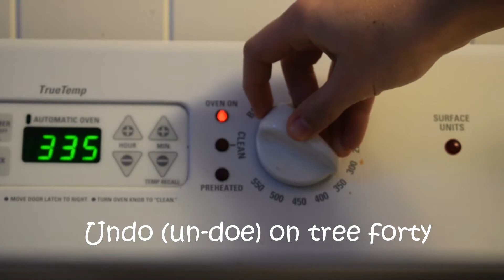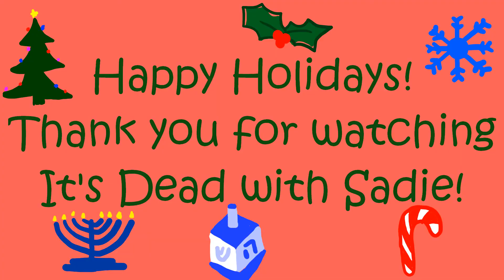Vegan Spiced Cookies (Episode 8) | It's Dead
Ingredients:
2 1/4 c. flour
1/2 t. baking soda
1 t. ground ginger
1 t. ground cloves
2 t. ground cinnamon
1 t. ground star anise
1 c. melted coconut oil
1/3 c. maple syrup
1 t. vanilla extract
3/4 c. brown sugar
Sift flour & spices together into a large mixing bowl and mix. In a smaller bowl, blend the liquid coconut oil with the maple syrup and brown sugar. Pour the wet ingredients into the dry ingredient mixing bowl slowly and mix thoroughly. Split the dough in half and work with one half at a time to make the size manageable. Roll and cut out cookies. Bake on parchment lined trays at 340F for 10 minutes. Recipe courtesy of Bryony Harrington.